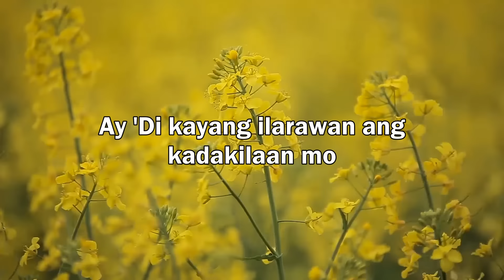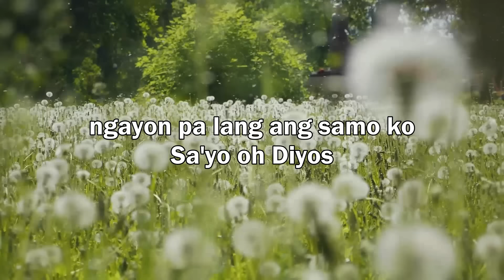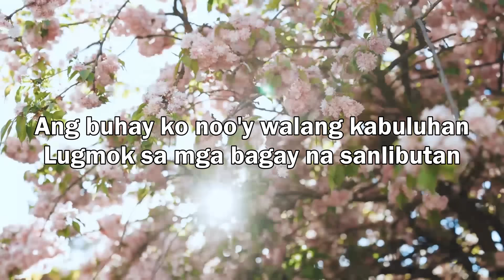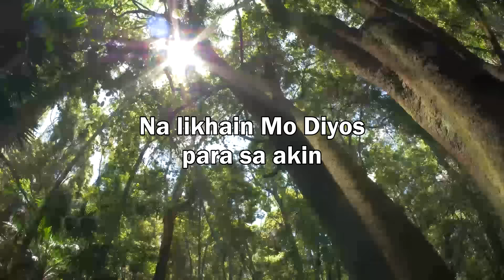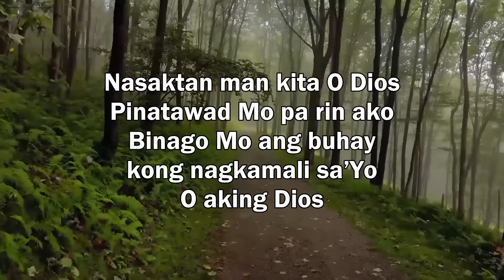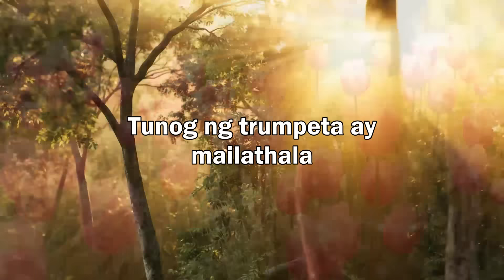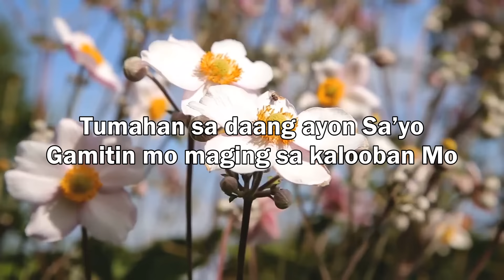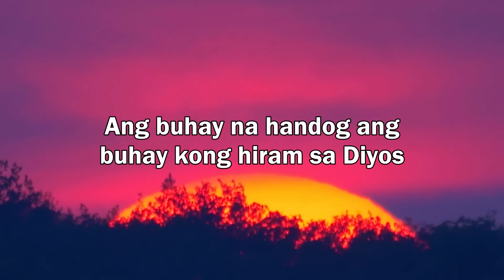Begin New Day With Morning Tagalog Jesus Songs🙏Best Tagalog Christian Songs With Lyrics 2022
"But let all who take refuge in you rejoice; let them ever sing for joy, and spread your protection over them, that those who love your name may exult in you."
Psalm 5:11